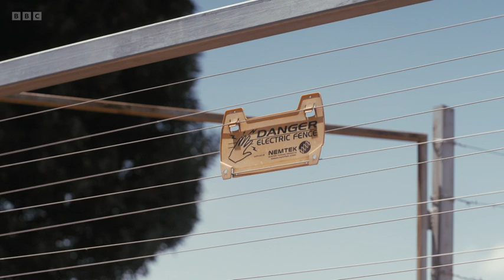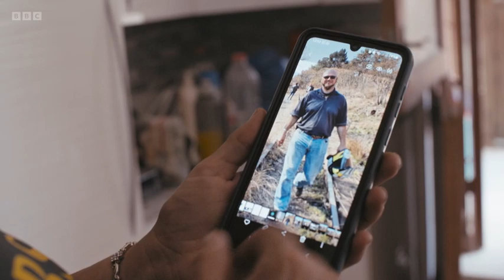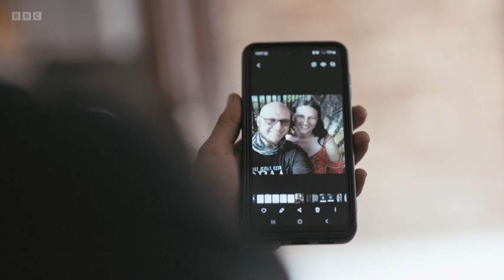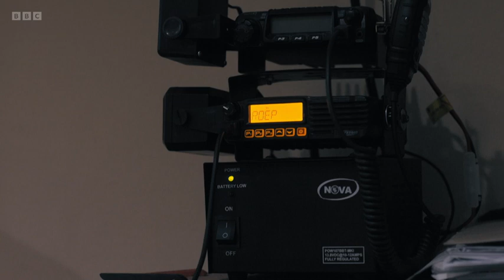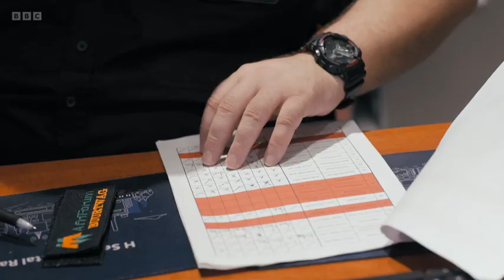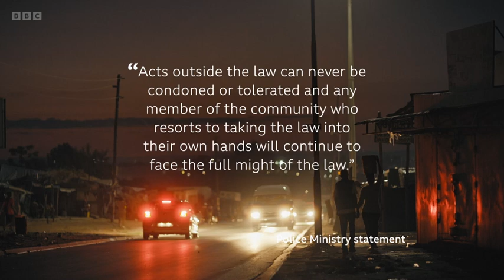Crime and Punishment in South Africa